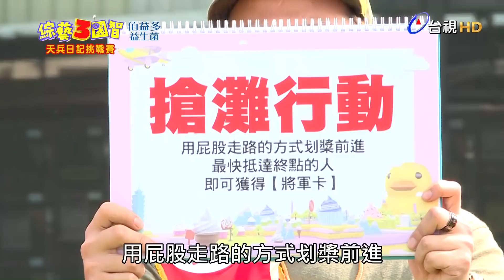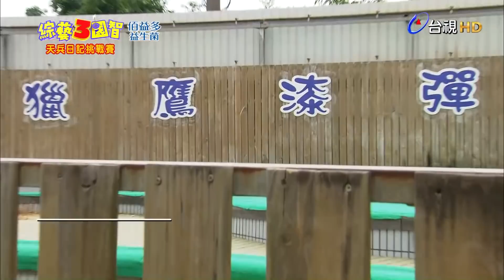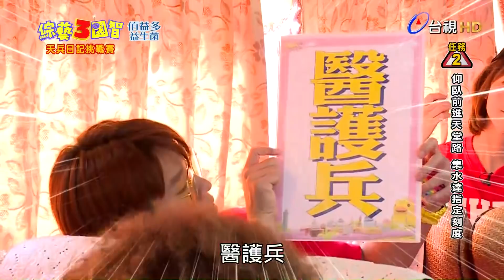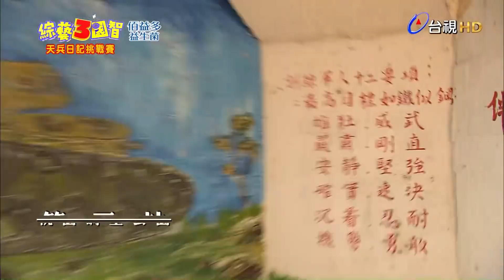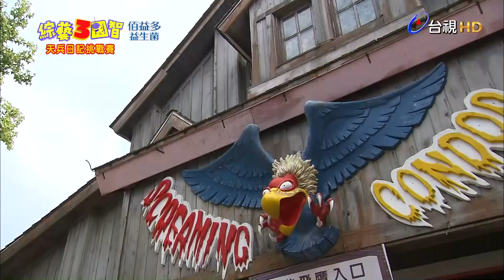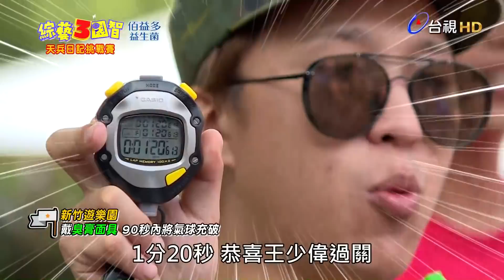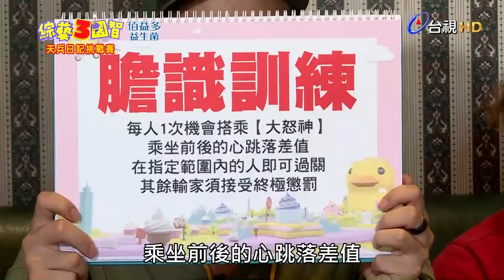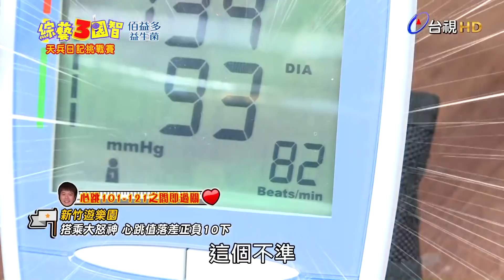老兵趙哥「站哨」慘遭眾人惡整！女兵「金秀明」戀上風田？綜藝3國智【天兵日記挑戰賽 第89集】20180929